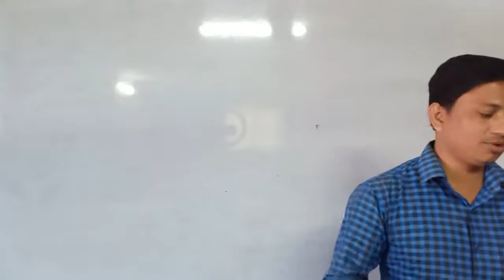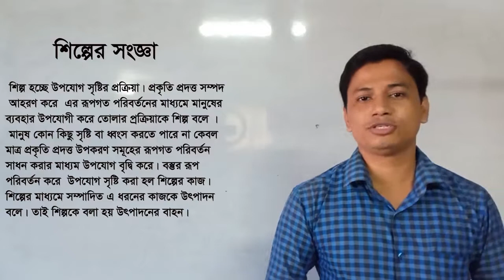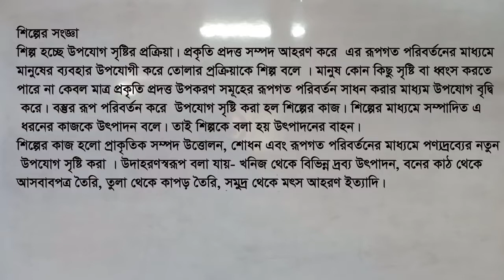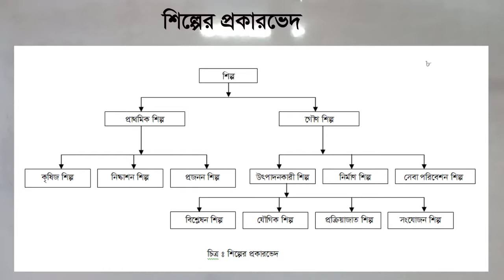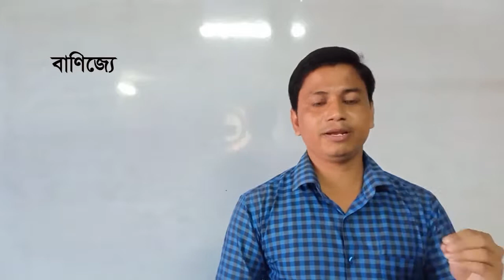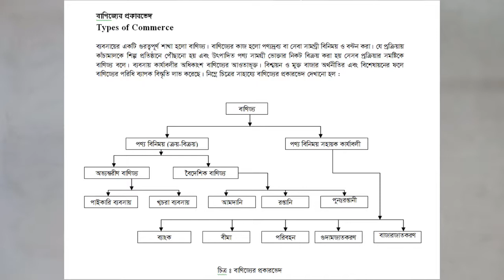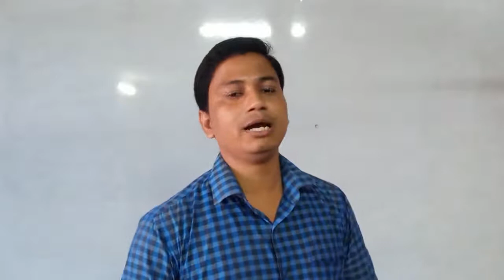FNC20-21 | Class 47 | 17.11.2020 | Management | Feni National College Online Class